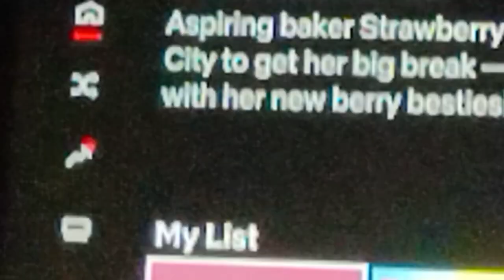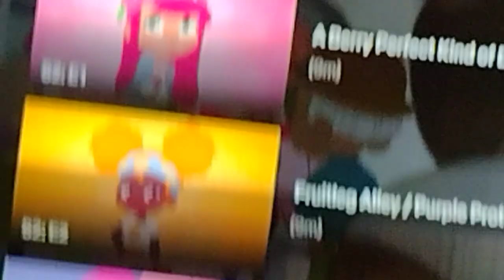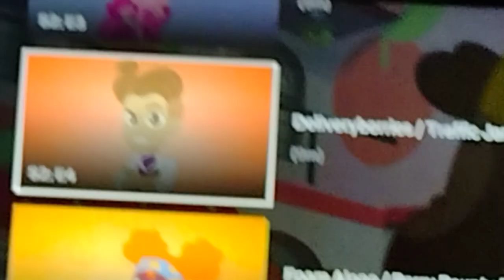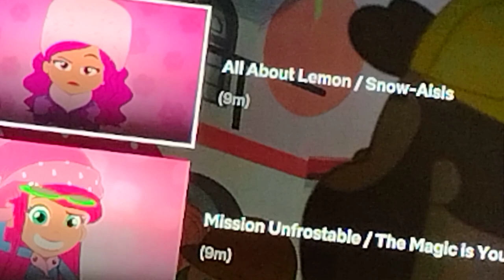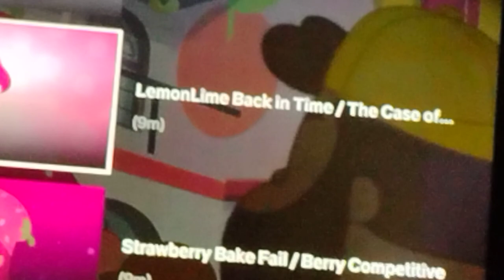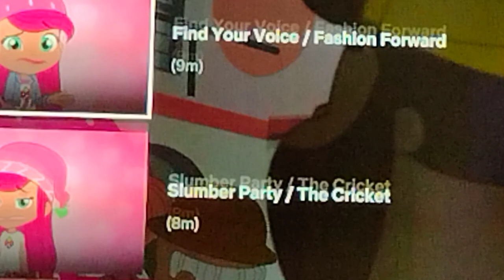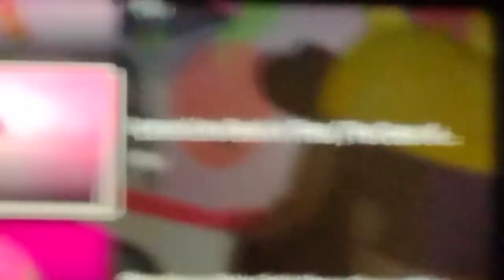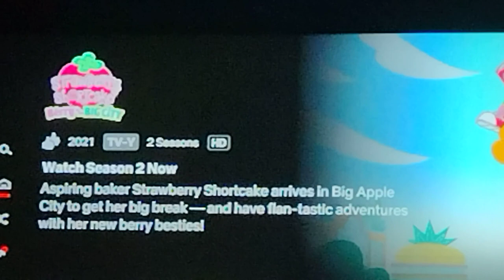Strawberry Shortcake Berry in the Big City Spoiler Season 2 Episodes on Netflix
Upcoming Thumbnail / First Version September 20 / Update 1 September 21 / Next New Update Today New Video / Tomorrow New Update is Friday at 4:10 PM